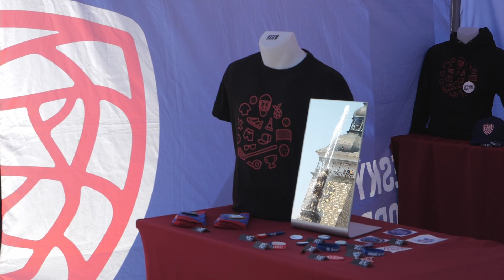Street Floorball League 2021 - České Budějovice